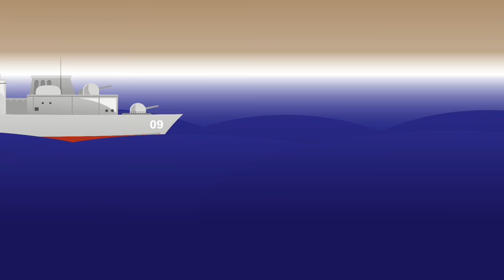Learning Military Vehicles - Trucks, Airplanes and Ships - Children's Educational Flash Card Videos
Kids learn to name military vehicles including trucks, tanks, planes, helicopters, ships and submarines. An educational and fun learning video for children! Kids will love learning to name all these cool vehicles!

Director: Felipe Adams
Editor/Animator: Jessica Szymanski
Voice Talent: Jessica Szymanski